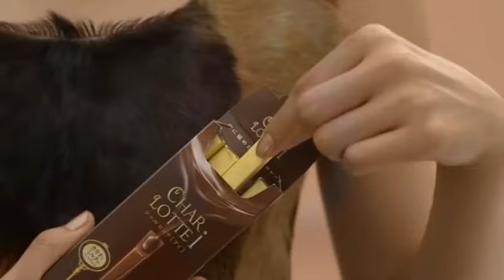CM LOTTE シャルロッテ 二階堂ふみ